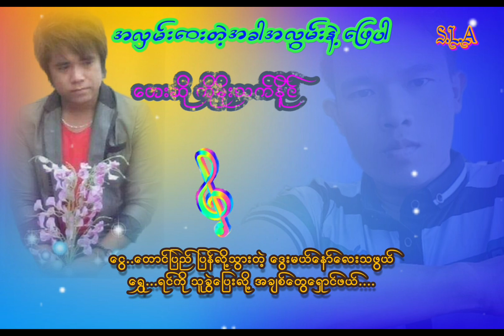အလှမ်းဝေးတဲ့အခါအလွမ်းနဲ့ဖြေပါ🎼🎼🎼တေးရေး ____တေးဆို ကို မိုးသက်နိုင်🎤🎤